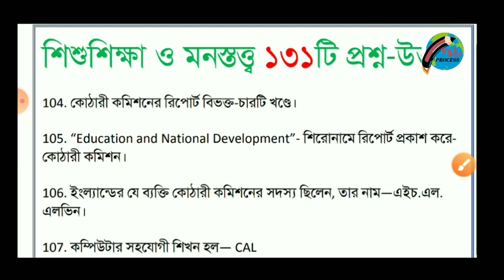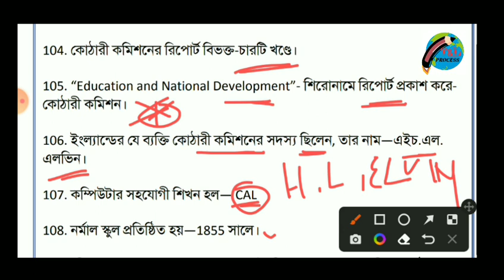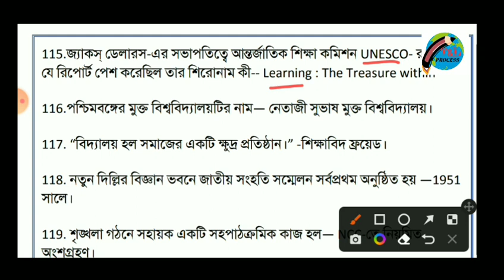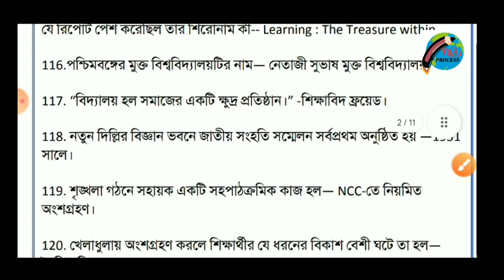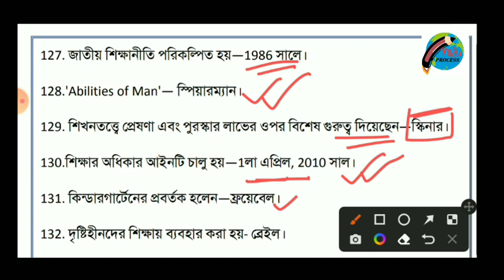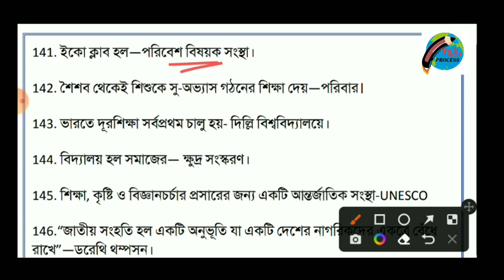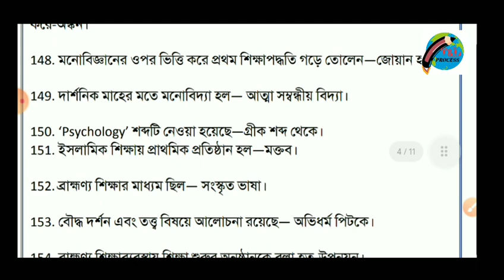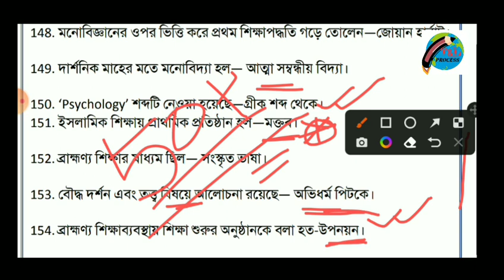শিশু শিক্ষা ও মনস্তত্ত্ব|| Primary Tet 2022 || New Tet exam 2022 || Primary Tet preparation 2022